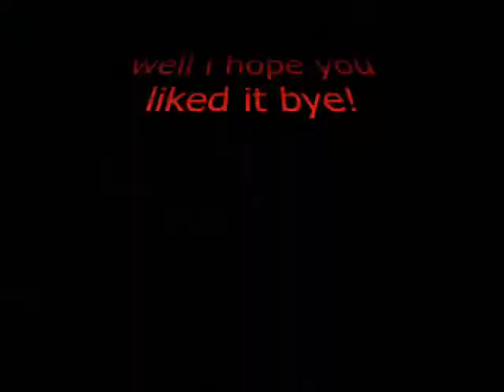LEGO PIRATES! Arrrr!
Another Lego video I did - just using some lego boats i had with the pirates of the carribbean soundtrack in the background.